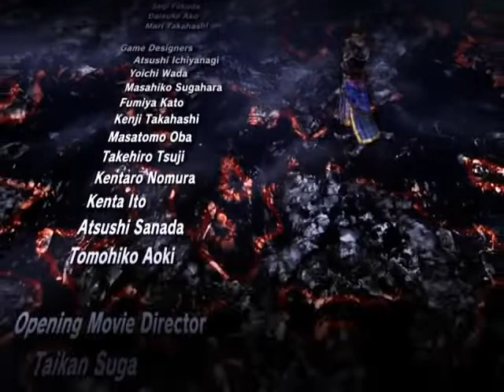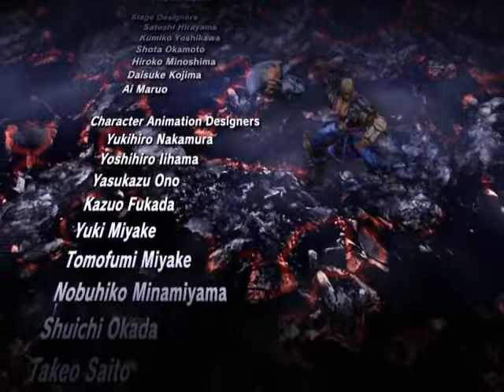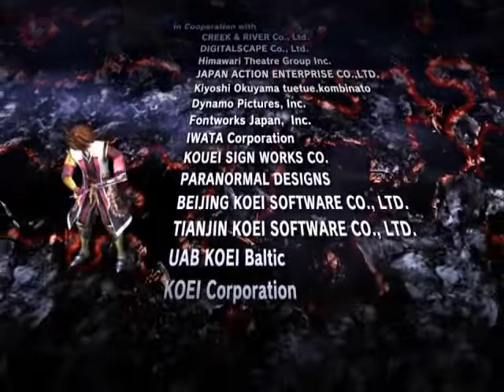Ninjvemba: Warriors Orochi 2 #40-Battle of Guan Du (Wei) FINALE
If this is to be Orochi's last stand..why does Nu Wa seemed to be worried for the future? That will be answered in Warriors Orochi 3.

SEE YOU NEXT GAME! DAI TENSOU!!